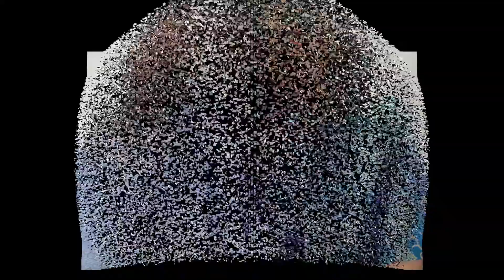HAPPY 50TH BIRTHDAY TO OLAWANDE RAIMOT OLADELE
HAPPY 50TH BIRTHDAY TO
 OLAWANDE RAIMOT OLADELE.
By Evans Production.